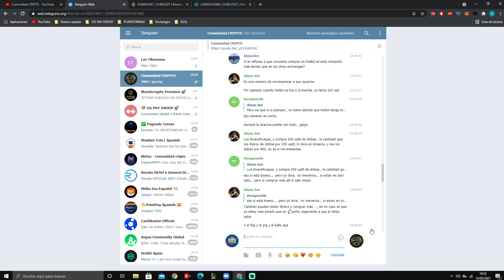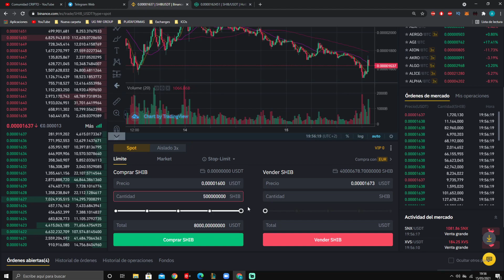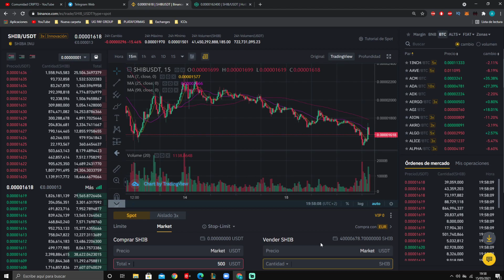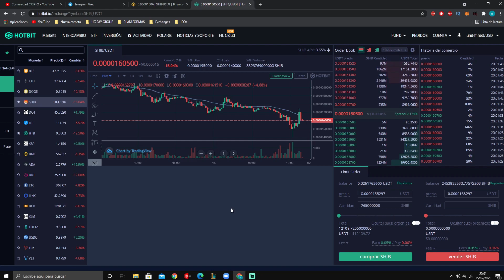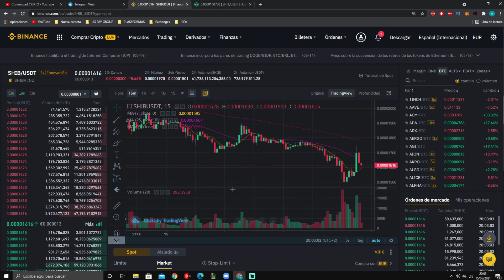SHIBA en BINANCE - HOTBIT Funcionando al 100% - Como Comprar Shiba Inu - SHIB - Criptomonedas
Video sobre como comprar Shiba Inu Token en BINANCE y HOTBIT. El próximo y mejorado DOGE.

Somos la primera comunidad que apoya a sus inversores brindándoles una herramienta para hacer crecer sus activos personales. Trabajamos diligentemente para crear la mejor experiencia en transacciones instantáneas para nuestra comunidad.